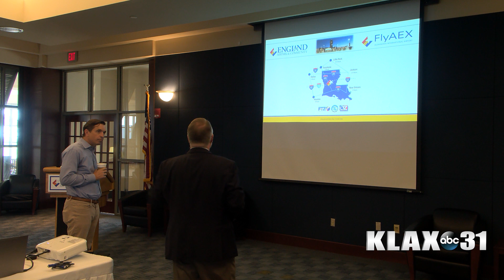Governor Candidate Meets with Leaders About How England Airpark Impacts Community